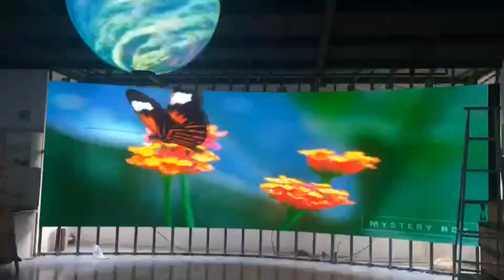T series for curved screen display 🤗🤗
HUB hard connection, can do hoisting, can do arc.
P3.91 is on Sale, welcome to inquire.